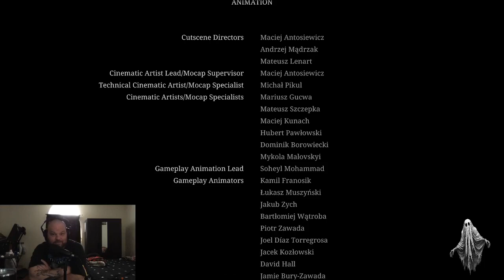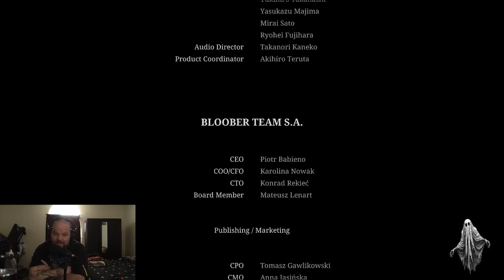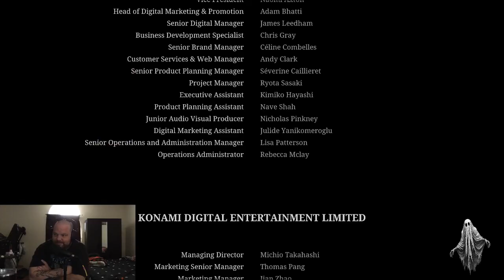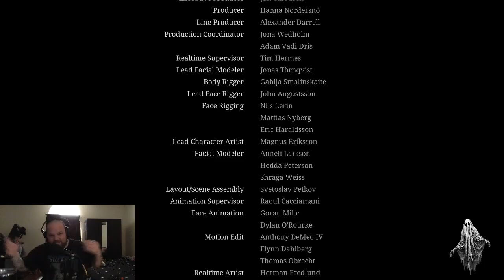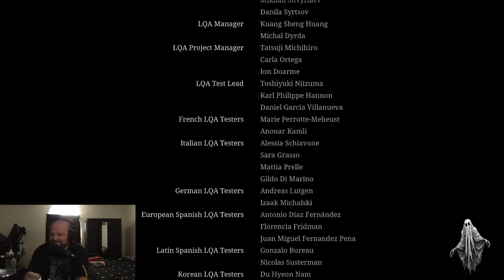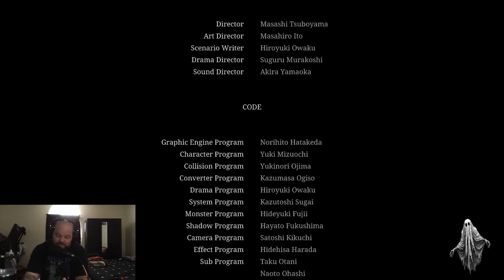Silent Hill 2 Remake Part 23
Emotional gut puches and well done boss fights. This is the end of the journey, or maybe it's just the beginning...